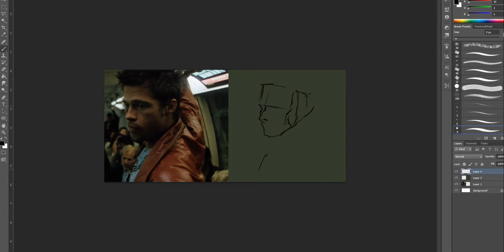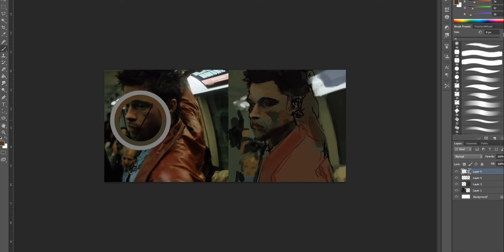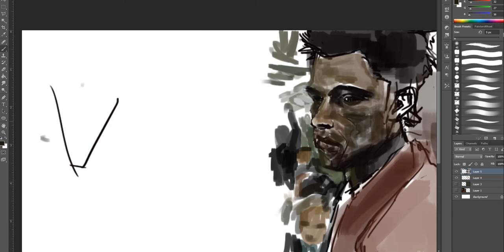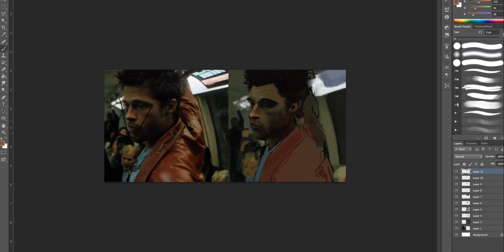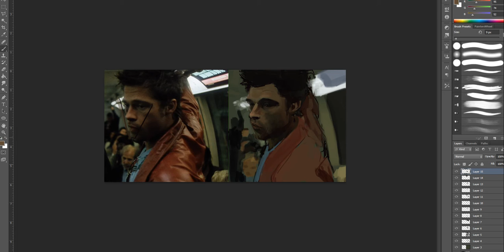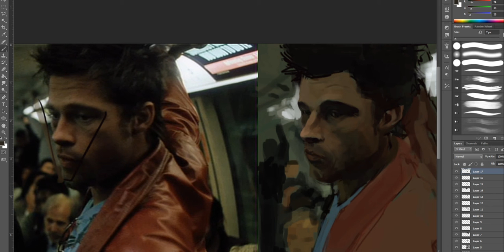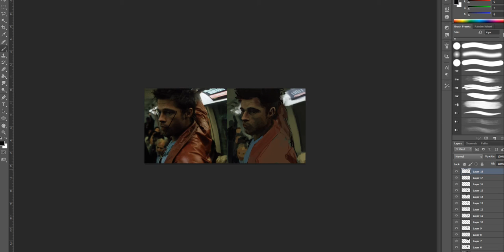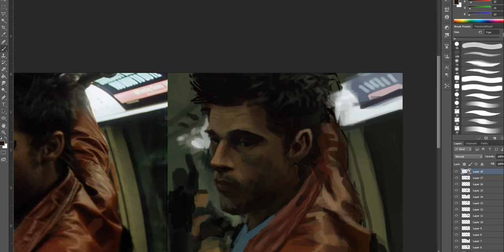brad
one hour of drawing in timelapse